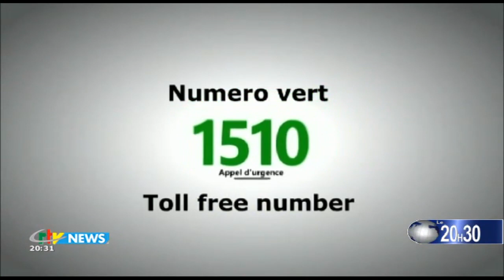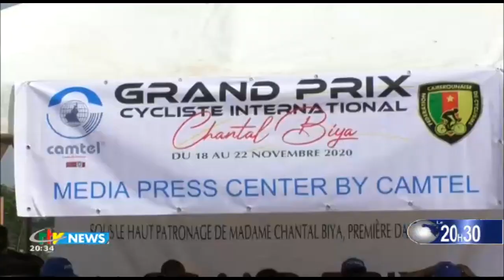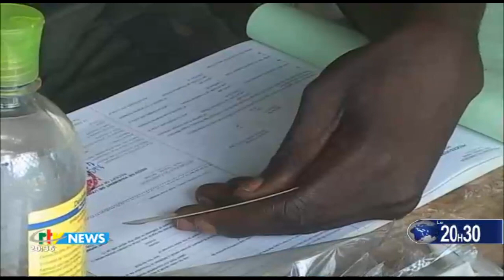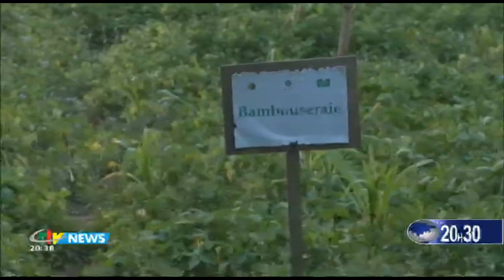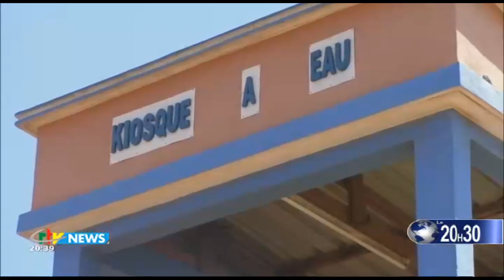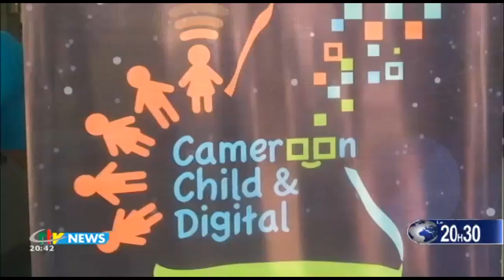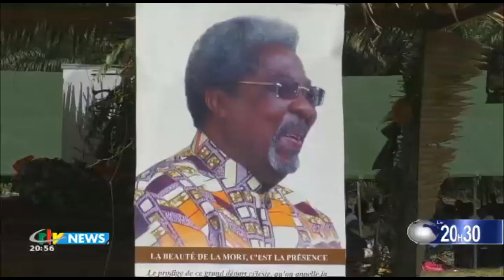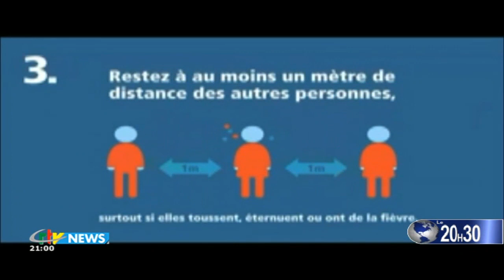CRTV - JOURNAL DE 20H30 - (TOUR CYCLISTE Chantal BIYA : Moïse MUGHISHA VAINQUEUR) - 22 Novembre 2020